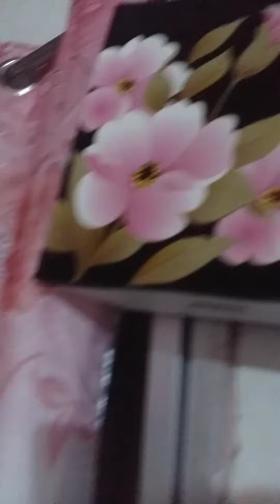Tita Lady Gift ❤ December 25, 2019